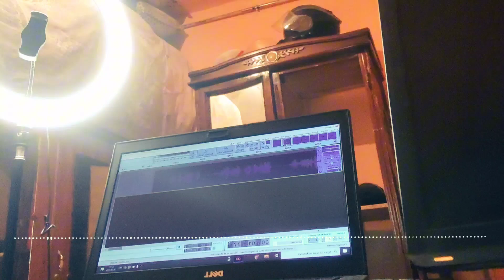كواليس تعليق صوتي على القناة البرئية معلق عبد مهيمن ميلودي